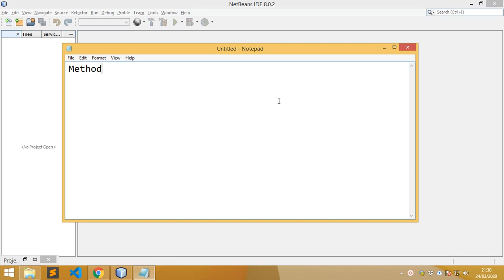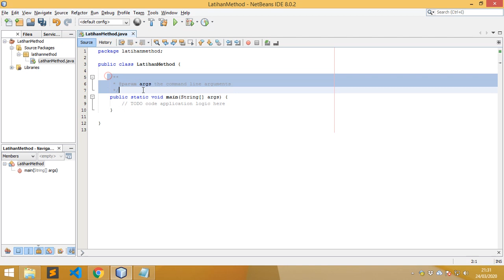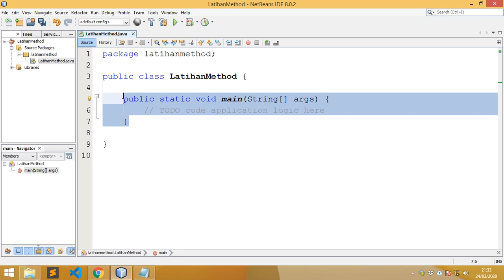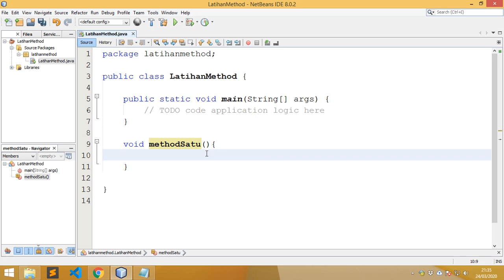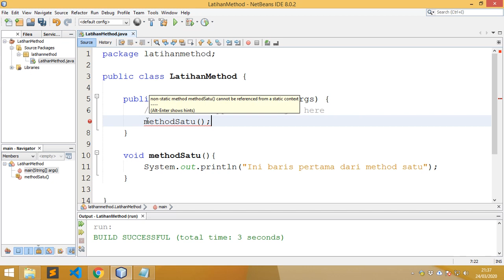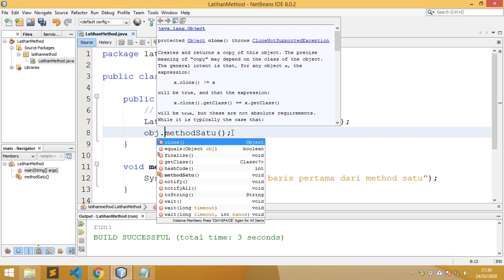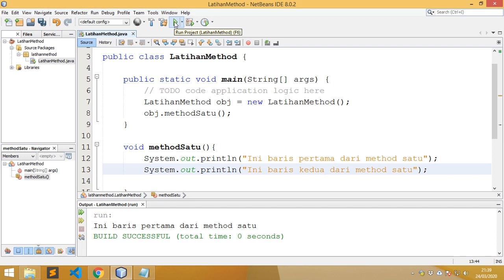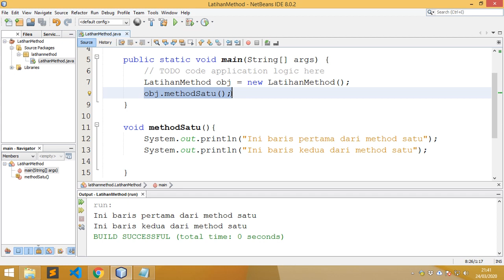Mudah Belajar Java - #12 Pengenalan Method dan Cara Pembuatannya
Java adalah salah satu bahasa pemrograman yang populer, handal dan banyak digunakan diberbagai jenis teknologi. Dengan Java kita bisa membuat aplikasi berbasis desktop, web, mobile, robotika, perangkat pendukung selular, dan lain sebagainya.

Tutorial part #12 ini kita akan berkenalan dengan method. Apa sih method? Untuk apa kegunaan method? Bagaimana cara membuat method? Nah langsung saja ikuti tutorialnya.

Jika ada permasalahan dalam mengikuti tutorial ini, silakan berikan komentar di bawah.
Jangan lupa cek tutorial yang lain ya..